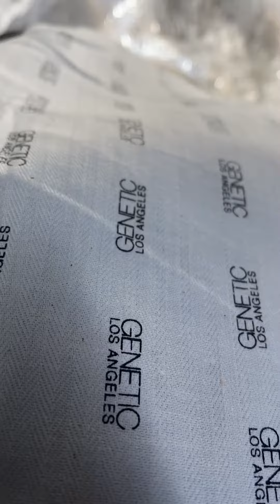Pro Last Round Boxing Bag